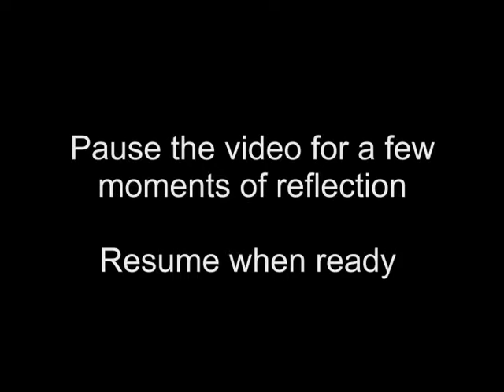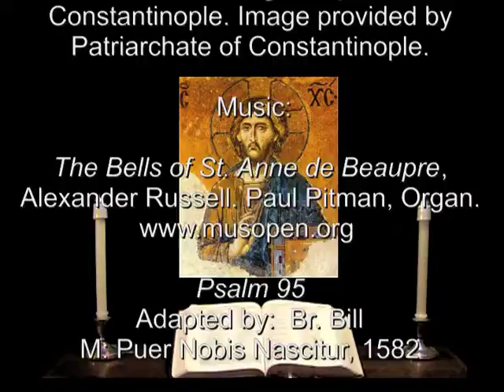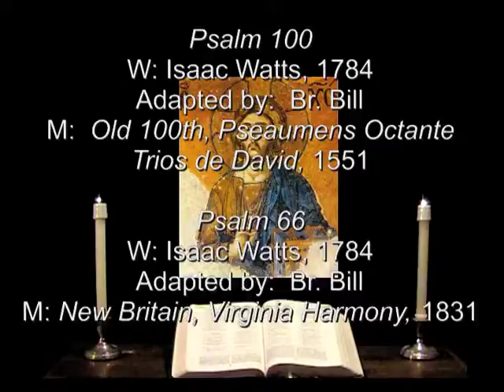16 Feb 2014 Sunday Night Prayer